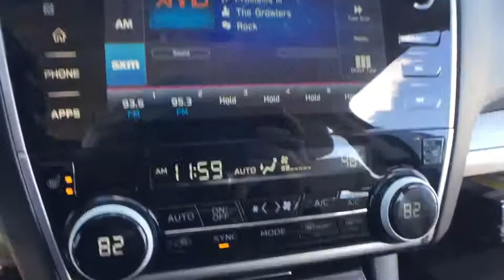2019 Subaru Outback Macomb, Rochester, Royal Oak, Sterling Heights, Troy, MI O190922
Crystal Black Silica N 2019 Subaru Outback available in Macomb, Michigan at Sellers Subaru. Servicing the Rochester, Royal Oak, Sterling Heights, Troy, MI area.

Sellers Subaru
23651 Hall Rd

2019 Subaru Outback Crystal Black SilicabrbrbrAt Sellers Subaru we are focused on you! No matter what you're looking for, we'll help you find the right car to get you there. Buy with confidence! Our Transparent Pricing and a 7 Day Love It or Leave It Guarantee to prove it! Reputation is Everything!